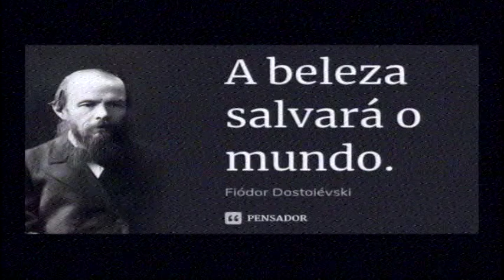VESTIBULAR FATEC E PROJETO ‘LUXO INCLUSIVO’ – PROGRAMA DAS 6 / 23.10.2018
Entrevistados:
- Flávio Groh, professor e coordenador de curso da FATEC Taubaté
- Décio de Carvalho Junior, pedagogo, artista plástico e influenciador digital

Programa das 6 – TV Cidade Taubaté / Canal 03 NET
Direção e apresentação: André Ferreira
Técnica e fotos: Jhonatan Wilian
Direção geral: Mário Jéfferson Leite Mello
Produção: equipe TV Cidade
De segunda a sexta, às 18 horas.
Programa das 6 – TV Cidade Taubaté